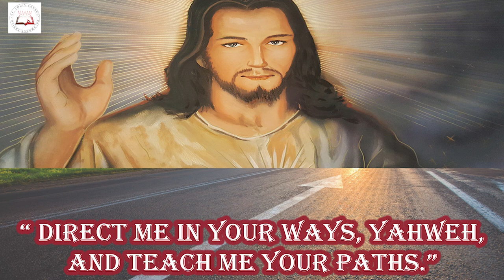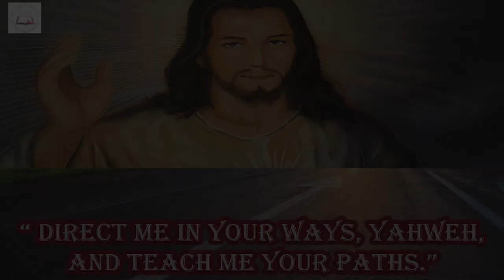psalms |Daily Psalms |bhakti keerthana 24 Jan 2021